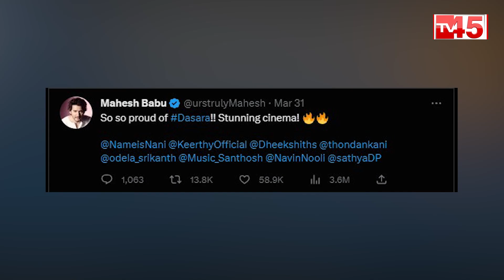ఇది కద రా.. ప్రభాస్ అంటే.. దసరా చూసి ఏమన్నాడంటే.. || Prabhas Congratulats to Hero Nani on Dasara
ఇది కద రా ప్రభాస్ అంటే.. దసరా చూసి ఏమన్నాడంటే..
Prabhas Comments on Dasara Movie
TV45 Telugu